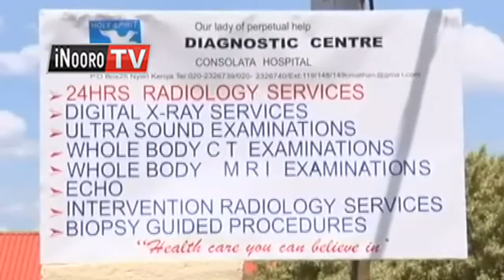Macini cia kugacirithia urigitani